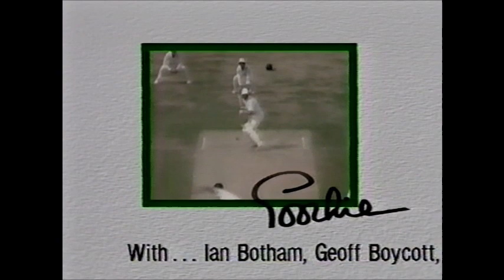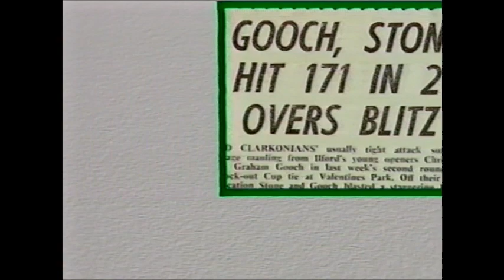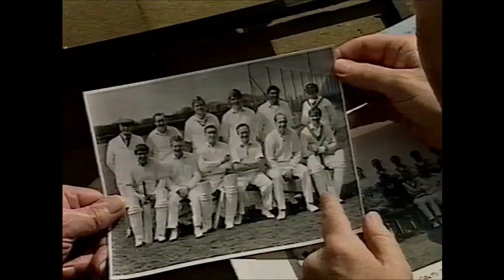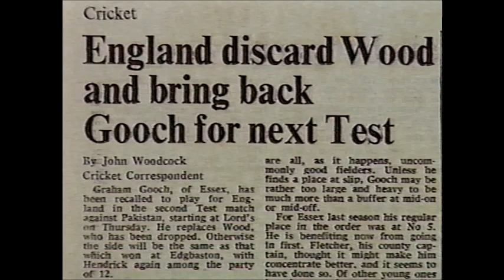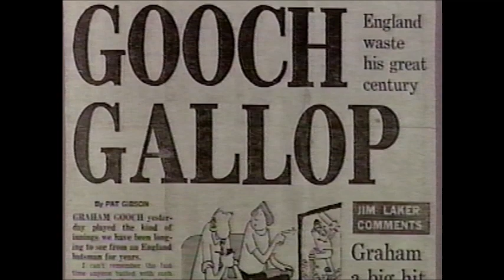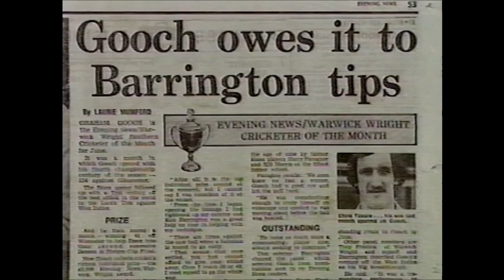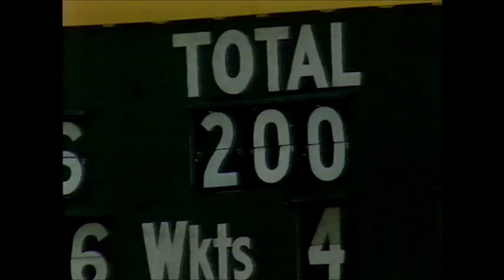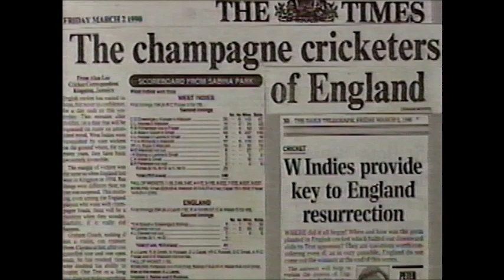Graham Gooch - 333 And All That (1993)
A record-breaking run-machine, a fielder, bowler, inspirational leader and dedicated cricketer - Graham Gooch has climbed to the pinnacle of his profession. With the backcloth of that record-breaking innings against India at Lord’s, Graham talks frankly to Pat Murphy of the highs and lows of his career: the early days at Essex, 1979 being a turning point for both him and the county’s fortunes; his many Test hundreds, the first against the West Indies; his appointment to the England captaincy; leading them to their first victory over the West Indies since 1974; the subsequent victories over India and New Zealand. He speaks of his absence from the Test arena; the death of his mentor, Ken Barrington; and the critical injuries he sustained in the West Indies and Australia. The video is packed with action from Test Matches, 1-Day Internationals, The World Cup and the Domestic 1-Day finals. Graham’s own story is supplemented by his father describing the emergence of the future England captain and with the personal insights of his contemporaries - Ian Botham, Geoff Boycott, John Embury, Keith Fletcher, John Lever and Micky Stewart.